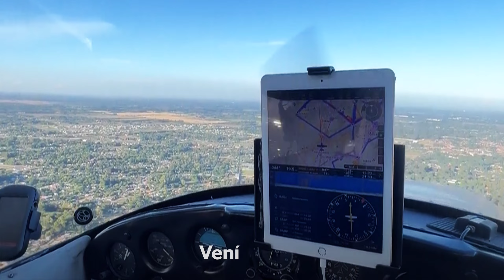Veni a volar en avioneta con tu pareja y sé el copiloto por un día Experiencia única en Buenos Aires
¿Alguna vez soñaste con volar? ¿Te gustaría ser el copiloto de una avioneta por un día? ¡Esta es tu oportunidad! Veni a volar en avioneta con tu pareja y viví una experiencia única en Buenos Aires.

Imaginate surcando los cielos, con las nubes a tu alcance y la ciudad a tus pies. Sentí la emoción de tomar los controles y ser el copiloto de una avioneta. Es una experiencia que no te podés perder.

No necesitás tener experiencia previa, ya que estarás acompañado por un piloto profesional que te guiará en todo momento. Además, podrás compartir este momento inolvidable con tu pareja.

No dejes pasar esta oportunidad. Veni a volar en avioneta con tu pareja y sé el copiloto por un día. Te esperamos en Buenos Aires para vivir una aventura que recordarás para siempre.

Palabras clave de la actividad: volar, avioneta, pareja, copiloto, experiencia, única, Buenos Aires, cielos, nubes, ciudad, emoción, controles, piloto profesional, inolvidable, oportunidad, aventura, recordar, Facebook, Instagram, sitio web, canal de YouTube, WhatsApp, consulta, vuelo, bautismo, Argentina, surcar, guiar, acompañar, momento, espera, aventura, emoción, experiencia, recuerdo